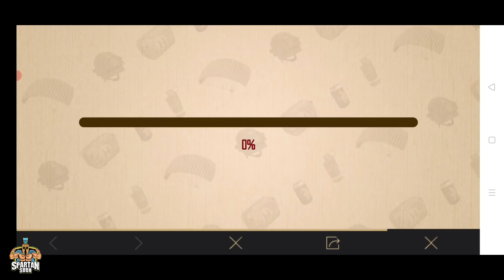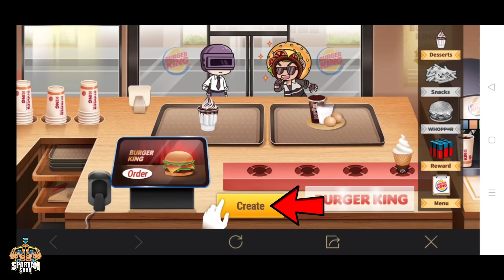New Burger King Event In Pubg Mobile || Chance To Get Ump Skin, Burger King Parachute + Head Gear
Hey Guys
In this video, we will be going to know pubg mobile new burger king event in detail.